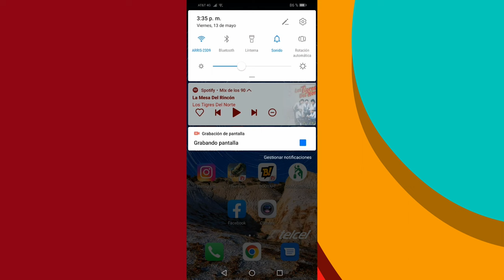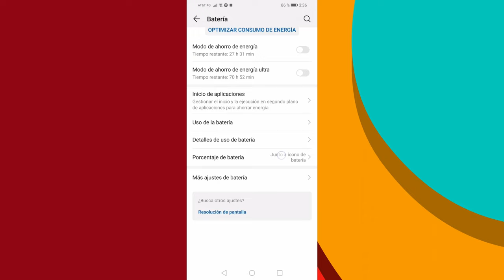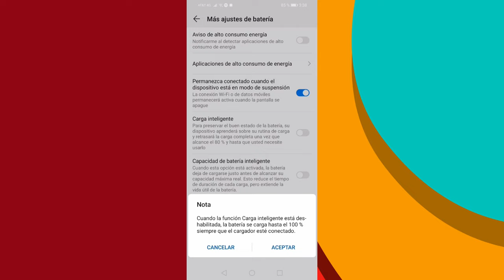Celular Huawei Carga Lento / Tarda en cargar / no sube la carga rapido